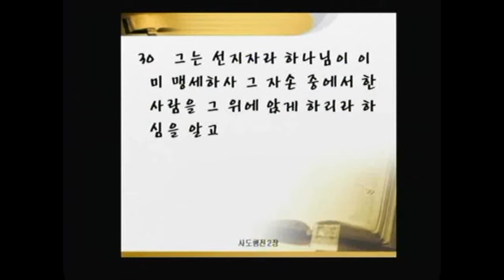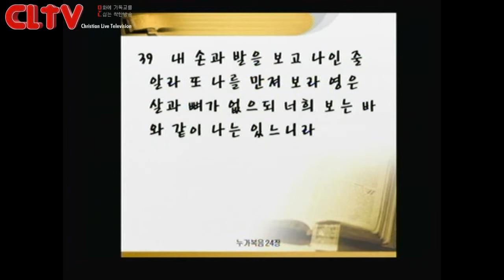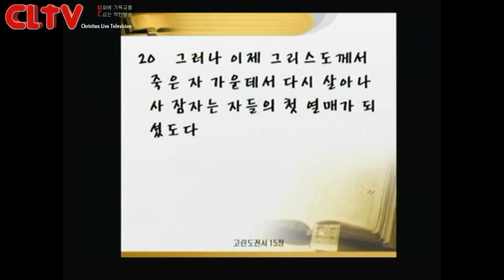CLTV파워메시지(HD)_'몸의 부활인가 영의 부활인가' 안산상록교회(진용식목사)